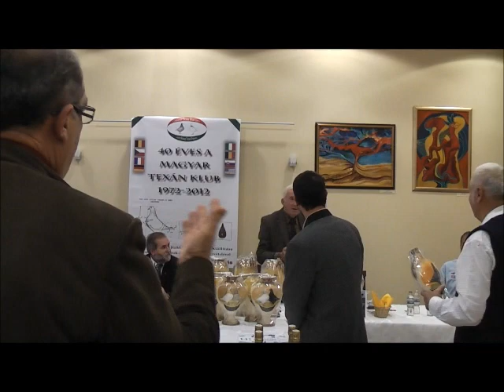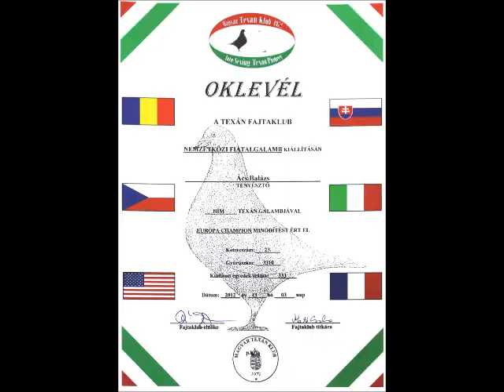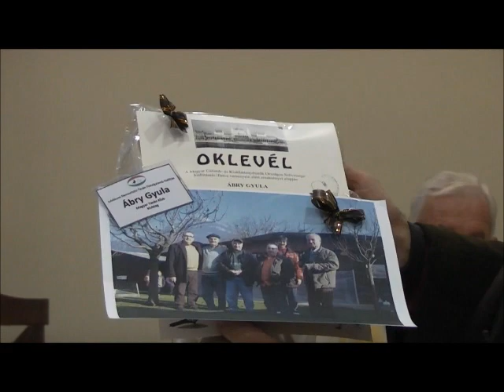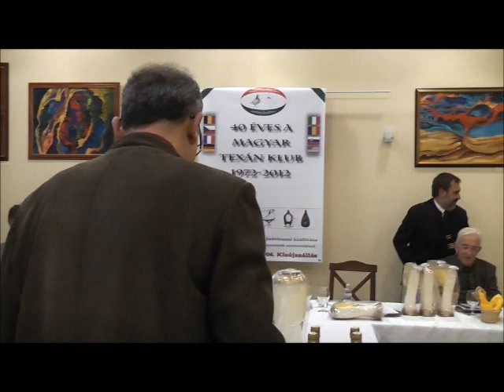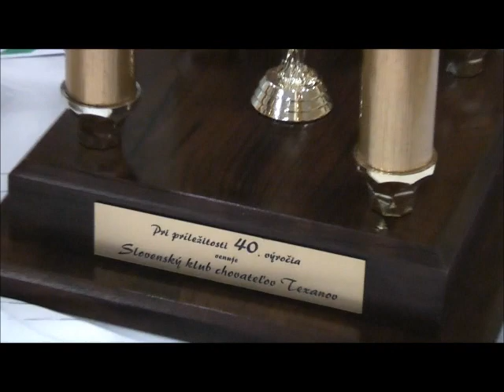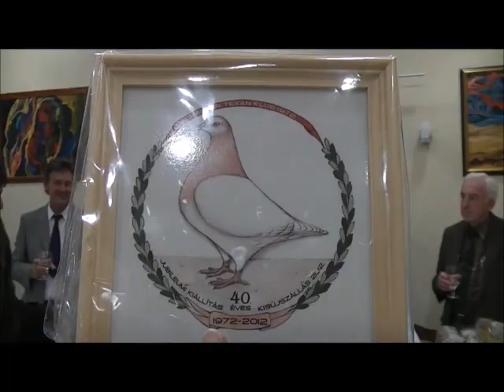40 éves a Magyar Texán Klub 4 3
40 éves a Magyar Texán Klub 4-3. rész. Ebben a részben a Magyar Texán Fajtaklub Jubileumi kiállítás díjkiosztó ünnepségének második része látható, 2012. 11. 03-án, Kisújszálláson a Hotel Kumánia*** éttermében.
Következő, befejező rész: 40 éves a Magyar Texán Klub 4 4
The Hungarian Texan Club is 40 years old. 4-3 part. This part shows the second part of the award ceremony of the Hungarian Texan Breed Club's Jubilee Exhibition, on November 3, 2012, in the restaurant of Hotel Kumánia *** in Kisújszállás.
Next, concluding part: 40 éves a Magyar Texán Klub 4 4